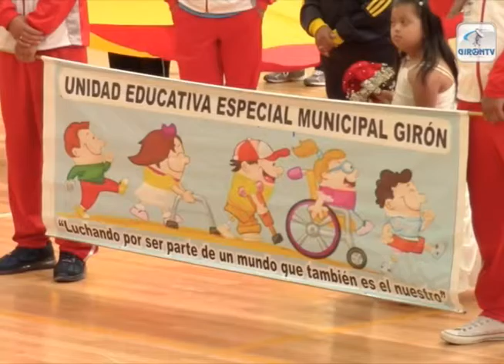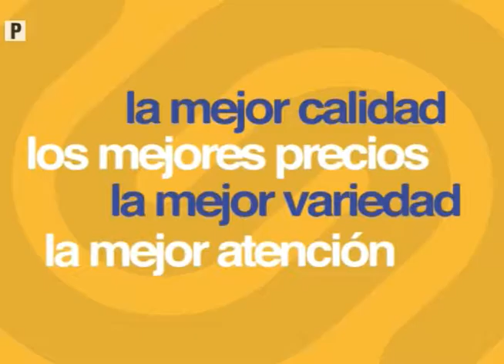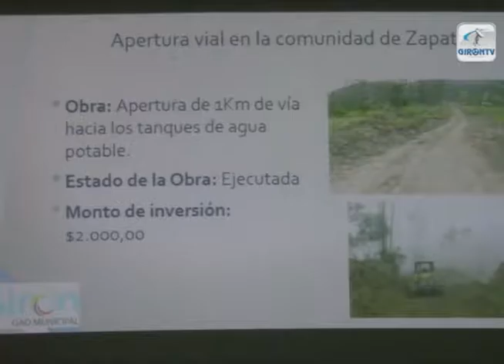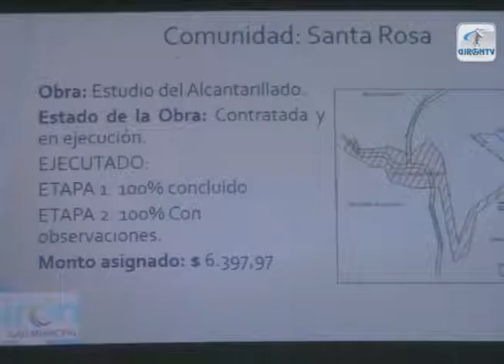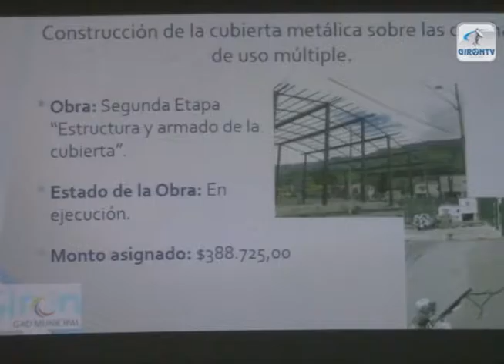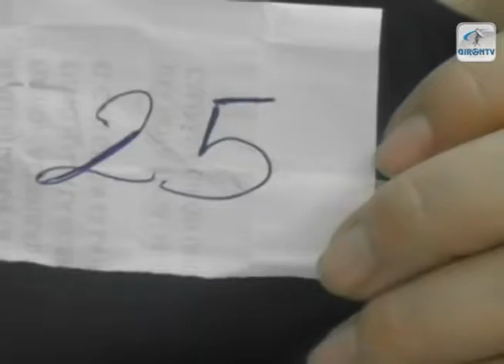NOTIGIRÓN 2 DE MAYO DE 2016